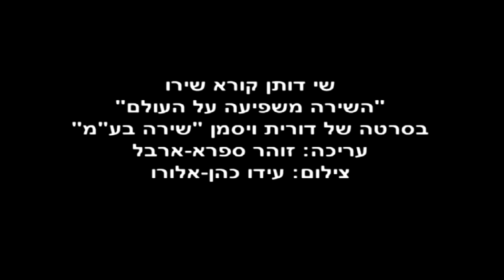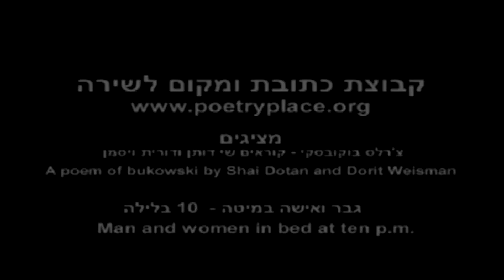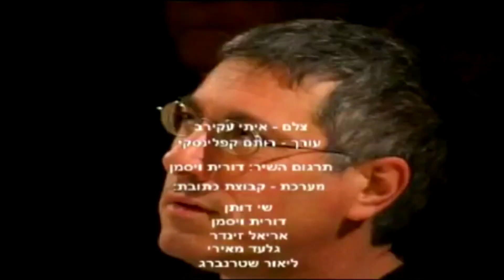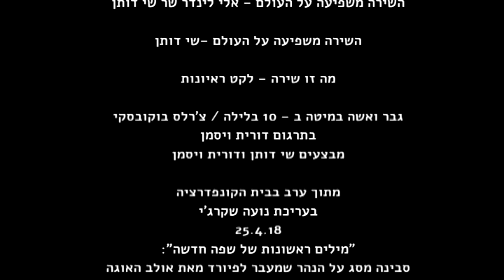מקום לשירה - תוכנית 83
תוכנית 83 של מקום לשירה - תוכנית שירה טלביזיונית של ערוץ 98 מקום לשירה ודורית ויסמן, ובעריכת דורית ויסמן : שי דותן, אלי לינדר, דורית ויסמן, סבינה מסג ואולב האוגה, הילה אהרון-בריק ומרגרט אטווד, יואב רפופורט, שירה ז. כרמל-  בהפקת דורית ויסמן ומקום לשירה